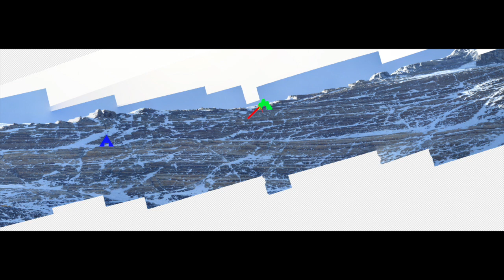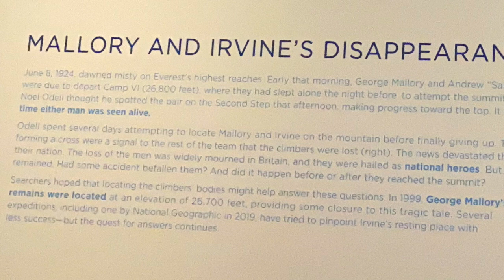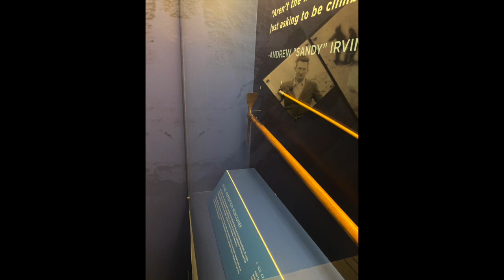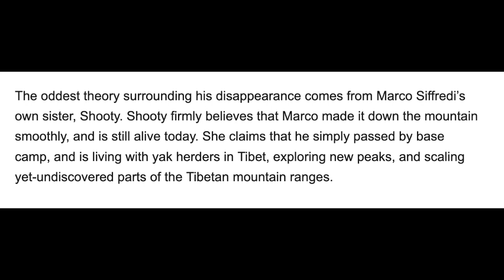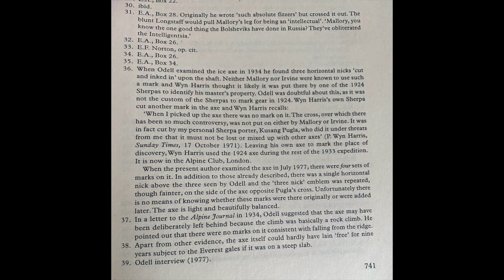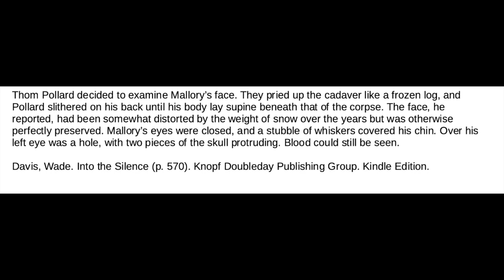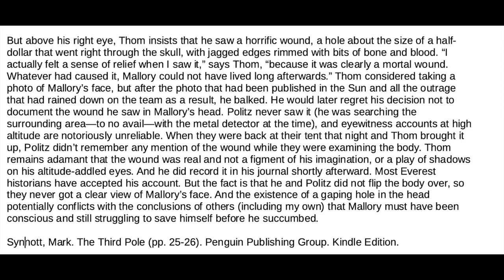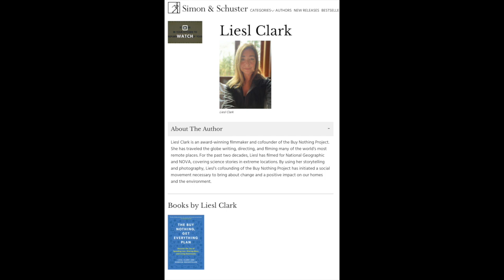Mallory & Irvine: Two and a Half Ice Axes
Review of circumstantial evidence and the ice axe found on Mount Everest in 1933.  The axe was originally thought to be George Mallory's and then thought to be Andrew "Sandy" Irvine's.  A review of the marks and Irvine's other ice axe shows it is equally likely to be Mallory's or Irvine's.

The Watch video is still coming.